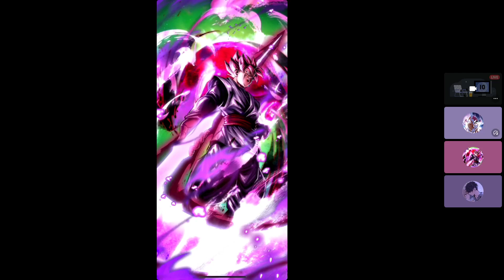LF Rose Goku Black PVP Showcase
LF Rose Goku Black is way to much fun!
Initial release date: May 17, 2018
Publisher: BANDAI NAMCO Entertainment
Developer: BANDAI NAMCO Entertainment
Developers: BANDAI NAMCO Entertainment, Dimps
Platforms: Android, iOS
Anniversary date: 05/30/2019